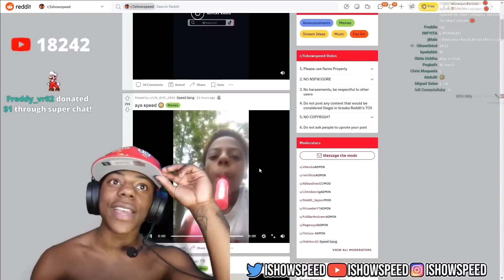SPEED REACTS TO HIS CHILDHOOD